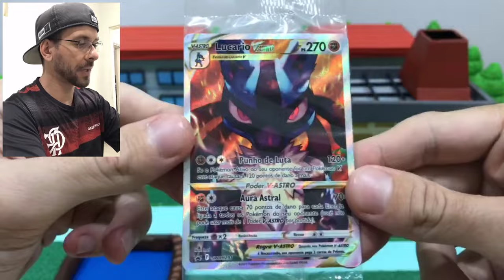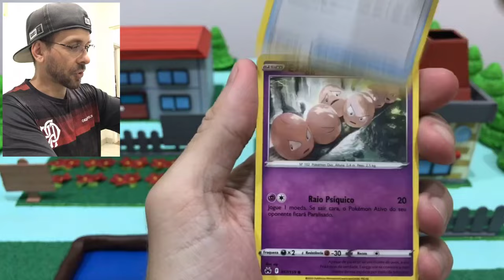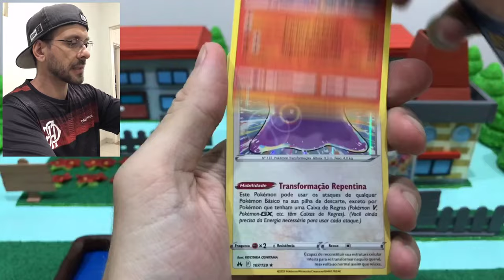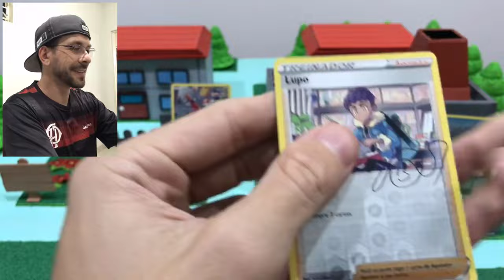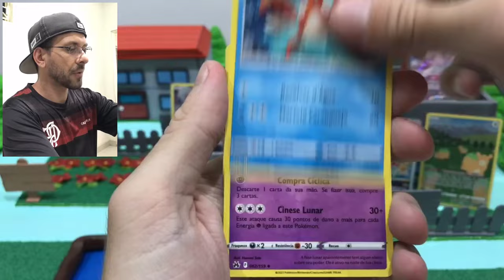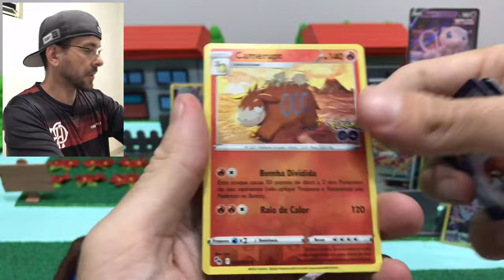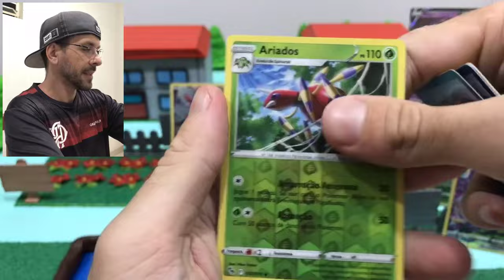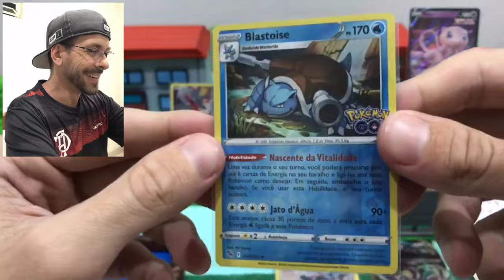Abrindo a ETB de Realeza Absoluta e 2 Box de Pokemon GO - Uma troca que deu ruim, mas ajudou !